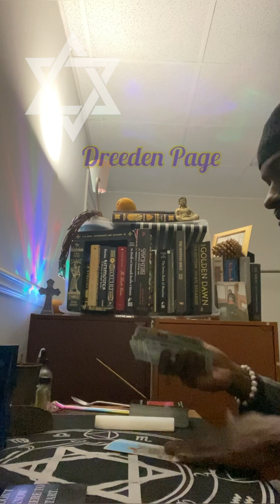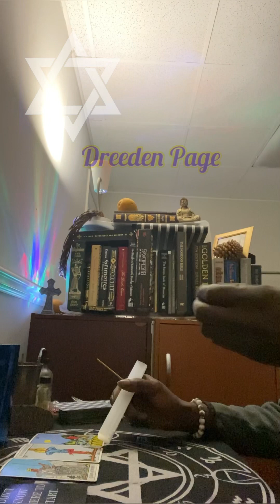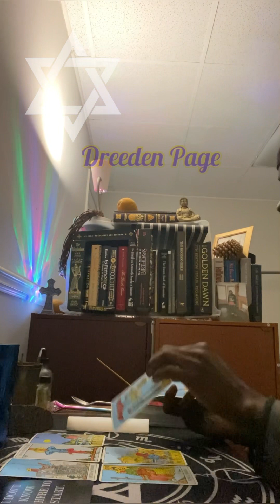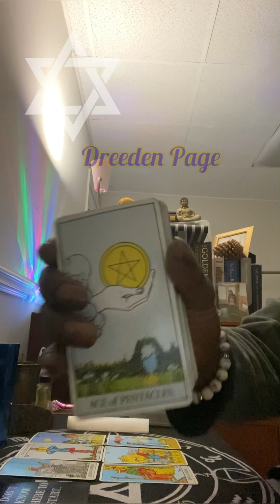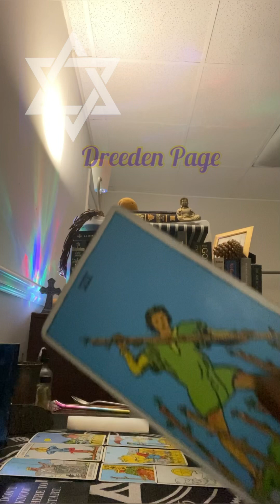Gemini ♊️ Finding a new start